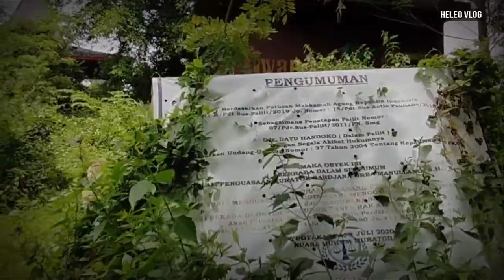Resto Kerajaan Majapahit Kuno Terbengkalai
Jiwangga 'tempat makan jiwa dan raga' Jiwangga Resto hadir dengan menawarkan rumah makan dengan suasana kerajaan Majapahit Kuno.

Resto yang terletak di Bromonilan, Purwomartani, Kalasan, Sleman, DI Yogyakarta ini menyuguhkan berbagai bangunan yang sarat akan kerajaan Hindu tersebut.